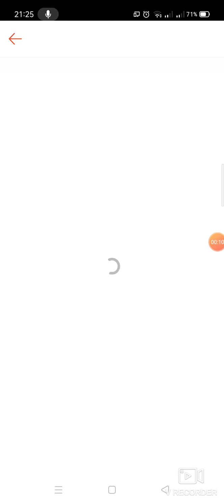Thank you SHOPEE trip lang